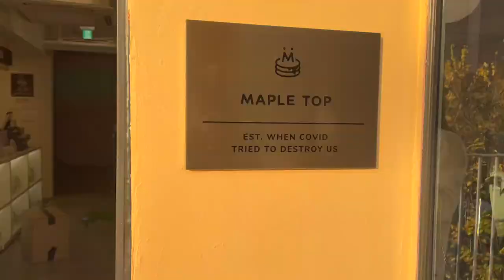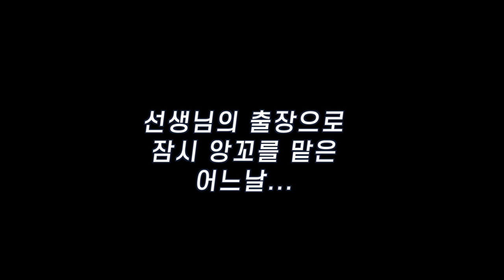[내가할레온] 앙꼬야 도망가...앙꼬로그🐶🤍 (feat.찌수연&쏘근쏘근)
앙꼬 일일 보모하기💕
앙꼬야...괜찮지...? 이모집에 또 놀러올고지...?

음악
Song: Dylan Emmet - Don't Wanna Think About It

Free Indie Rock Energetic Background Music for Youtube Vlog No Copyright